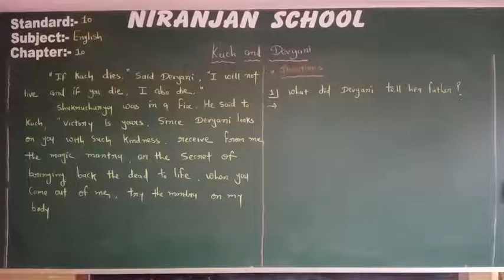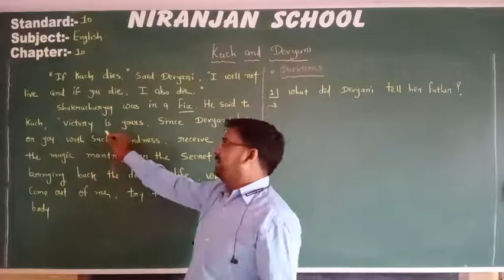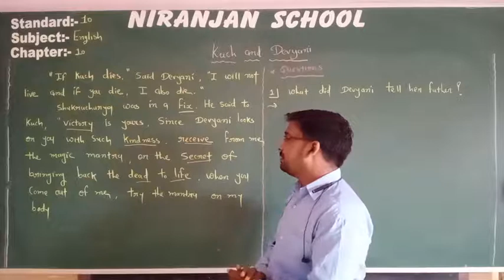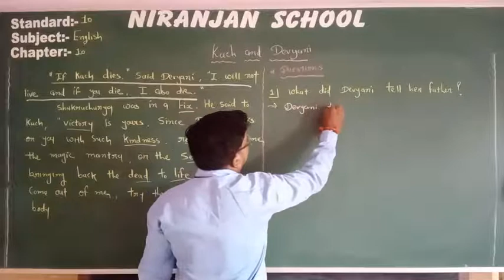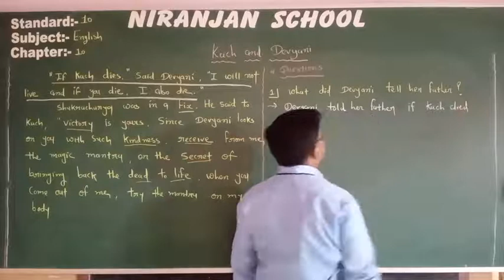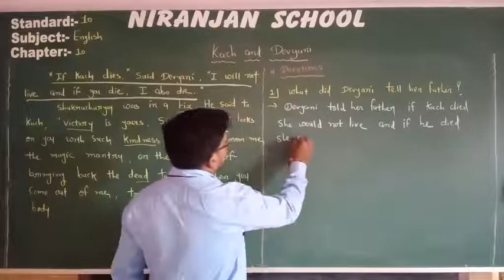|| STD - 10 || ENGLISH || Ch - 4 || L - 44 || NIRANJAN SCHOOL ||